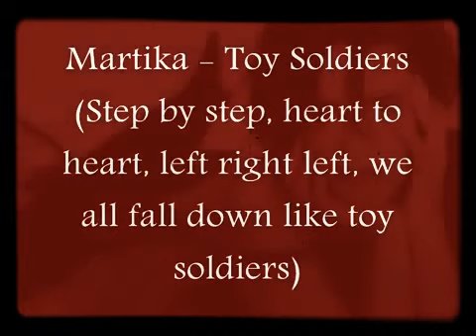Martika- Toy Soldiers 1989(Single Version)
Another video stolen from my old Channel by VANESSA SAWNSON. After all enjoy of this huge classic song from 80s Era.